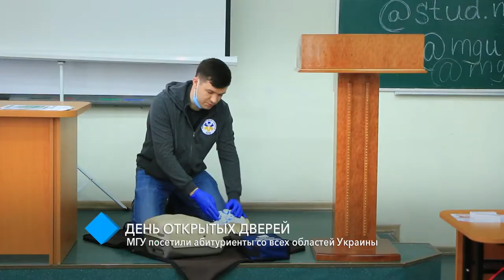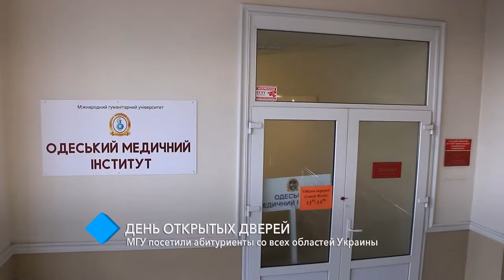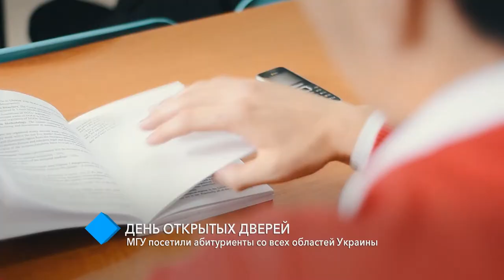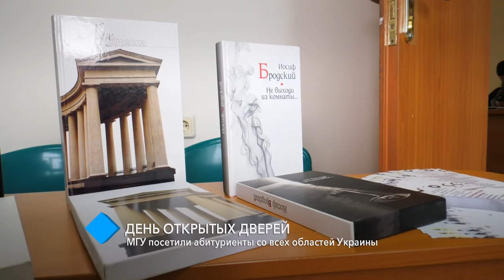День открытых дверей: МГУ посетили абитуриенты со всех областей Украины